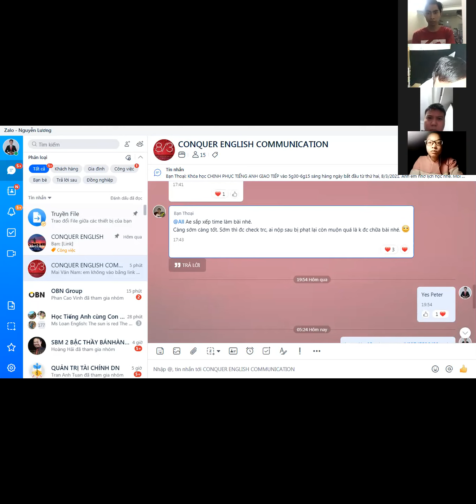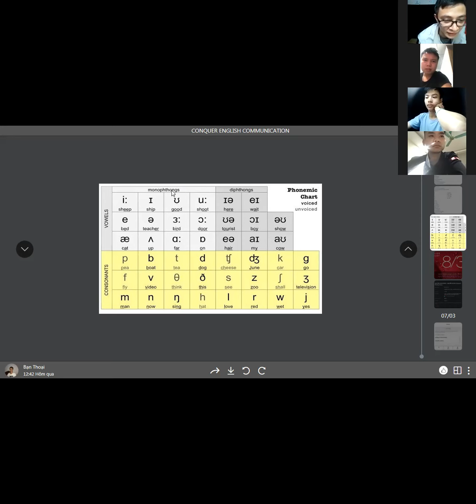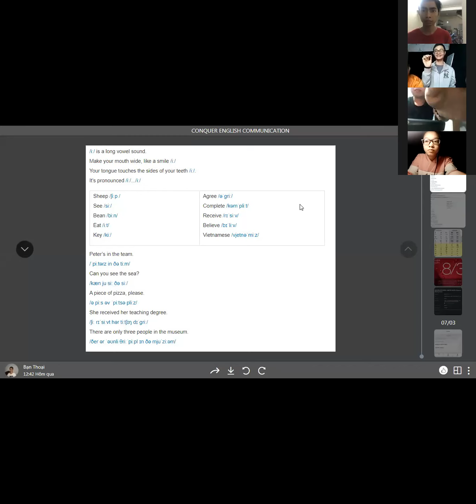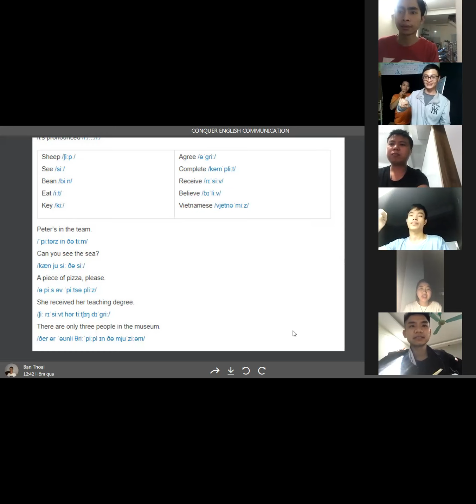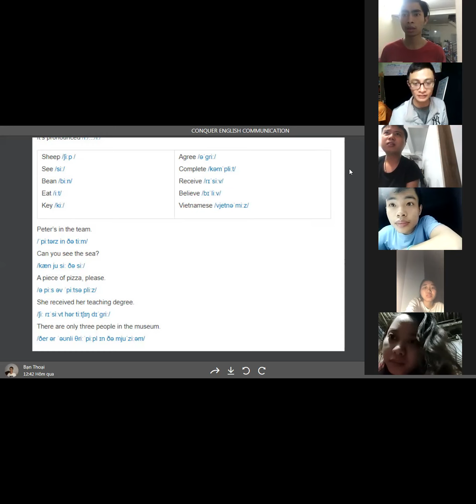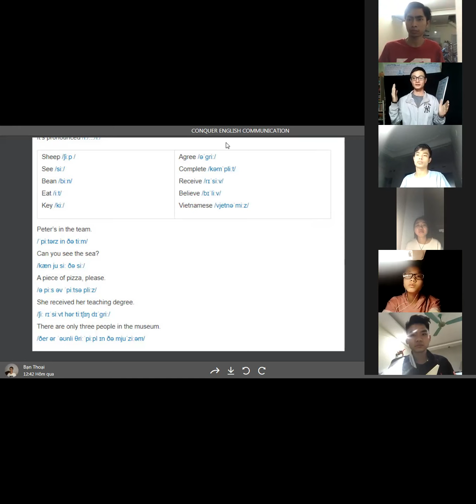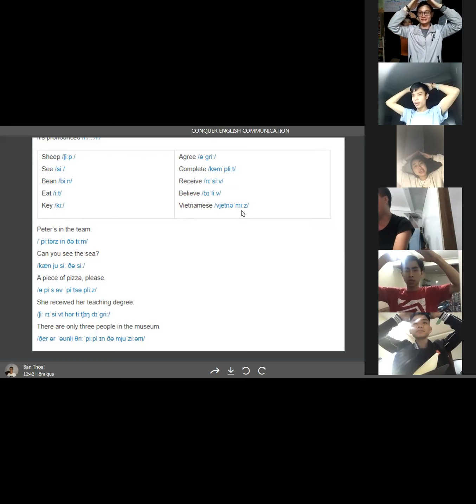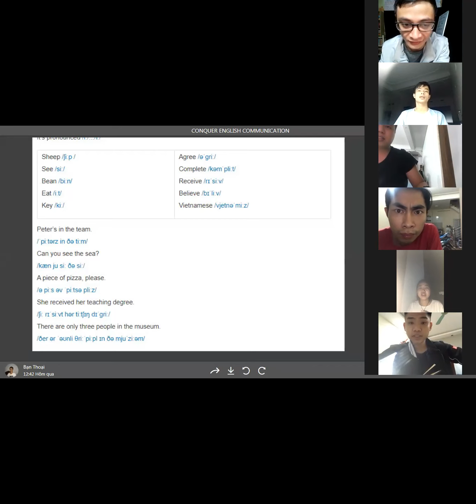Conquer English Communication 9.3.21